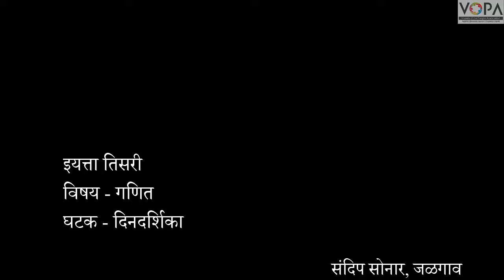3rd | Maths | Chapter 16 | दिनदर्शिका प्रस्तावना व्हीडीओ | V1 | V-School